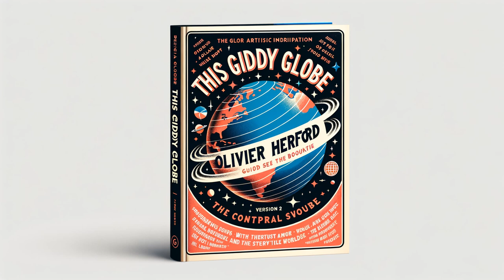This Giddy Globe (Version 2) by Oliver Herford - Full Audiobook (English)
Discover a charming and satirical take on geography in "This Giddy Globe (Version 2)" by Oliver Herford. This unique piece melds wit and wisdom onto every page, lending a fresh perspective to the world we know. Herford's tongue-in-cheek humor, paired with his delightful illustrations, makes for an amusing, insightful, and altogether unforgettably giddy globe-trotting journey.

This Giddy Globe, Oliver Herford, Audiobook, Literature, Classic Literature, Historical humor, Satire, Audio Book, Books Online, Read Aloud, English Literature, American Author, Educational Content, Learning English, Historical Audiobook, audio book, LibriVox